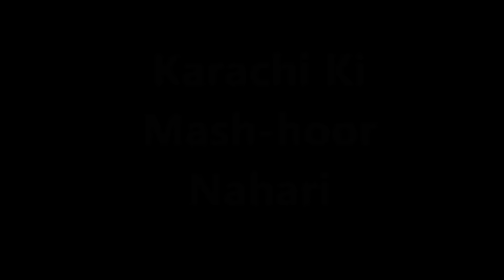Coming Very Soon || Burns Road Nihari || Pressure Cooker Main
Dear friends presenting Coming Very Soon || Burns Road Nihari || Pressure Cooker Main